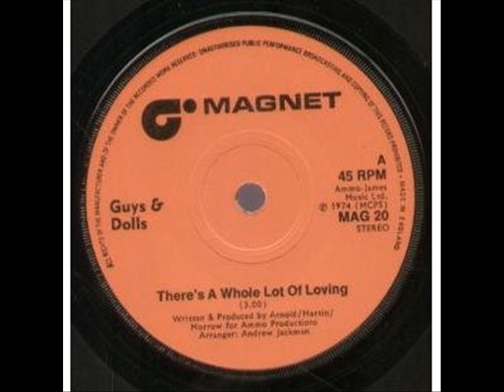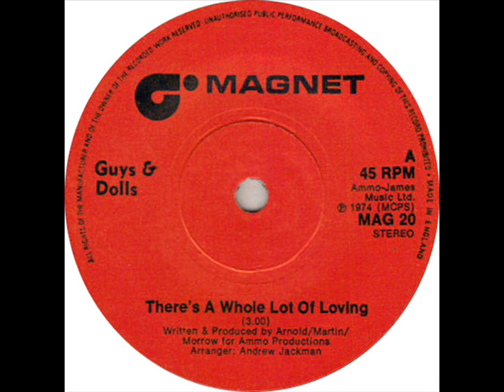Guys & Dolls - There's A Whole Lot Of Loving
Their 1st of 5 UK top 50 hit singles